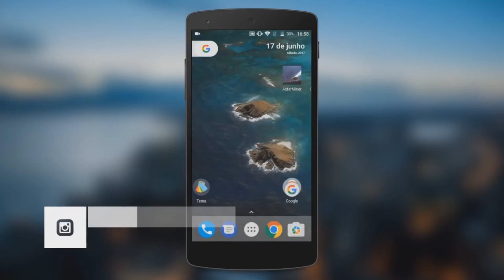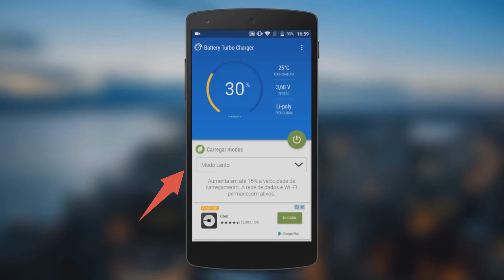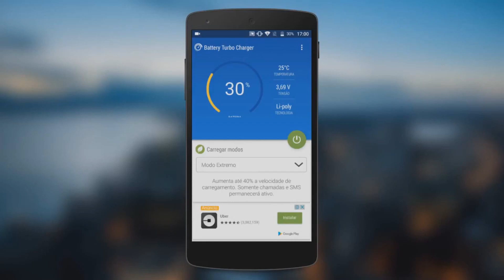Como CARREGAR MUITO MAIS RÁPIDO a BATERIA do CELULAR ANDROID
TECNODIA NETWORKS

SITE TECNODIA
Conteúdo tech

TECNODIA RECOMENDA

QUER ANUNCIAR?

OU E-MAIL (ADs):
ad[@]tecnodia.cc